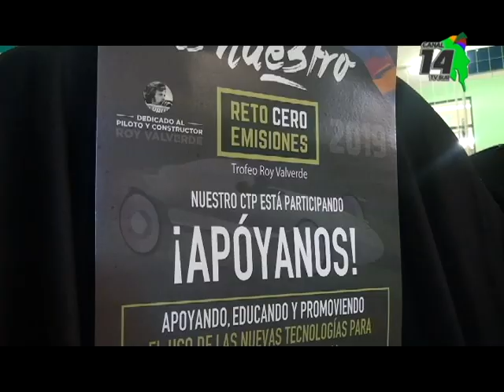Estudiantes del CTP San Isidro están armando un vehículo para competir en importante certamen